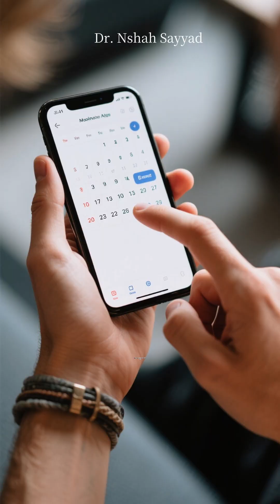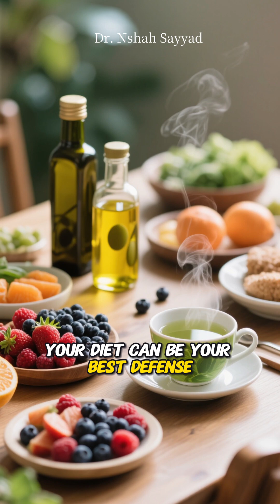Longevity Science You Can Apply Today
Unlock the science of living longer and healthier! 🌱 In this video, we explore 5 powerful longevity secrets backed by cutting-edge research:
- Autophagy (your body’s cellular recycling system)
- Mitochondrial biogenesis (building new energy power plants)
- Fighting “inflammaging” with anti-inflammatory foods
- Boosting neuroplasticity to keep your brain young
- Epigenetics — how your lifestyle turns genes on or off

You’ll learn simple, actionable steps — from intermittent fasting to brain training — that can help you stay sharper, stronger, and healthier for years to come. Longevity isn’t about magic pills, it’s about working with your biology. Start today, and your future self will thank you!